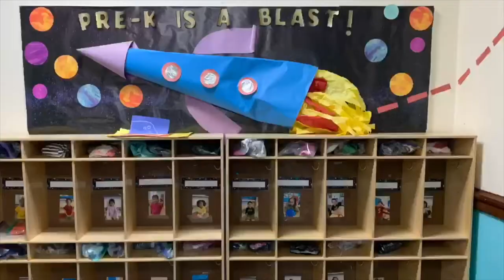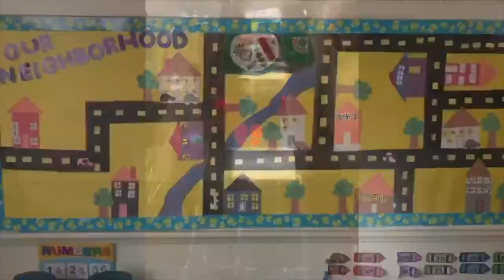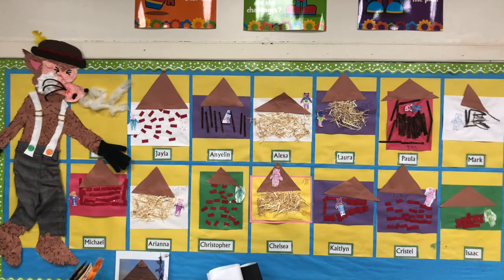Pre K Port Chester UPK CCHRS